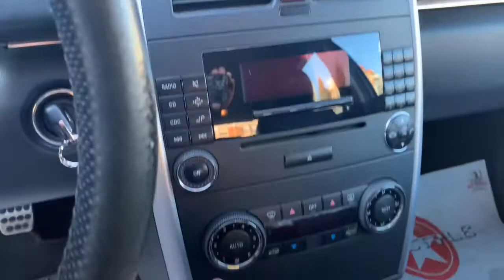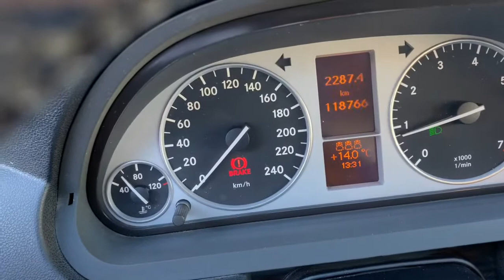Mercedes B170 Sport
Test Driver
Pilota Collaudatore
Gentili Claudio